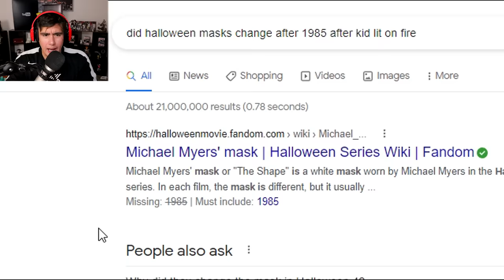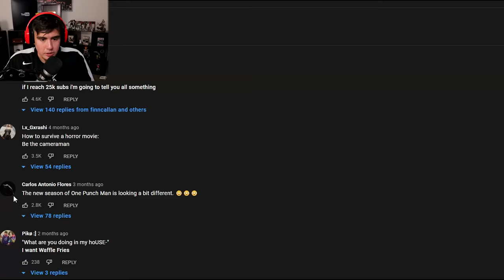Reacting To Scary Animations Of Why You Need To Stay Home This Halloween (And Trust Nobody)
Halloween is approaching and it's time to get in the spooky spirit by reacting to more scary animations and stories, leave a LIKE for more!